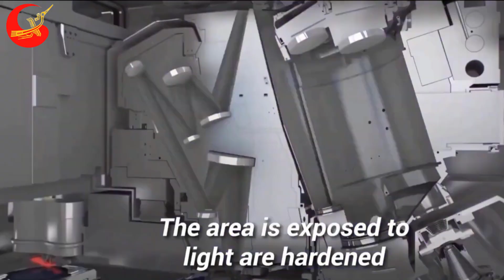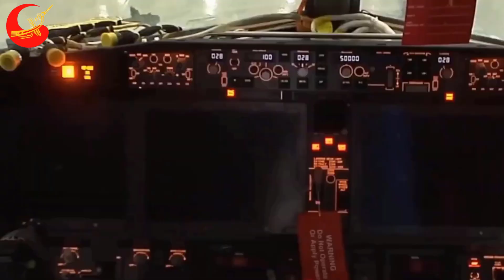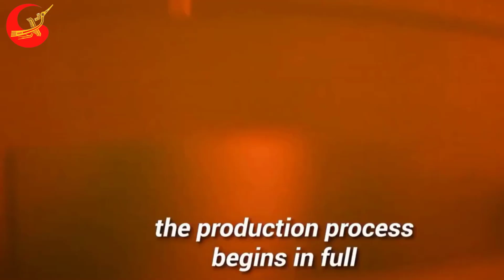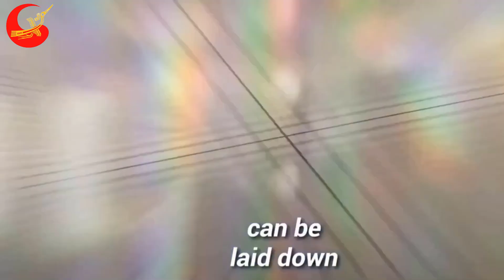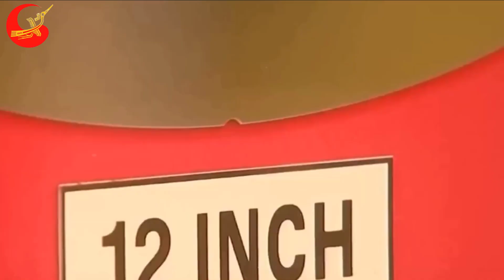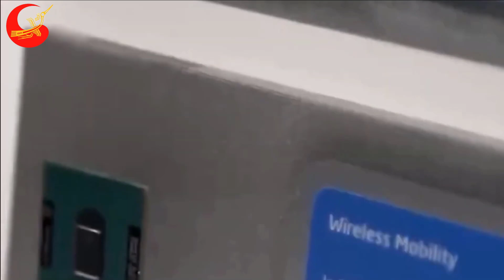Sản xuất chip, chất bán dẫn và vị thế đang lên của Việt Nam trong cuộc chơi tỷ đô